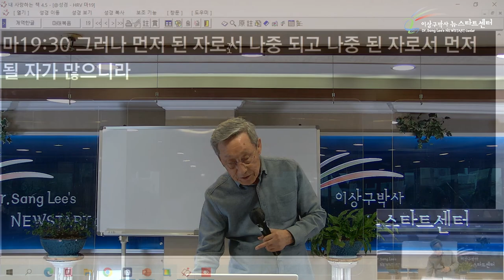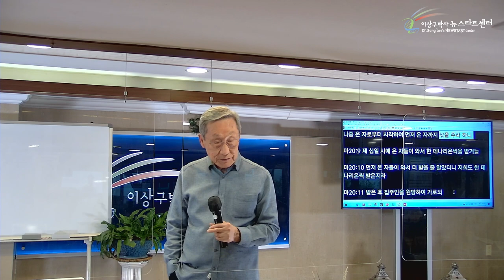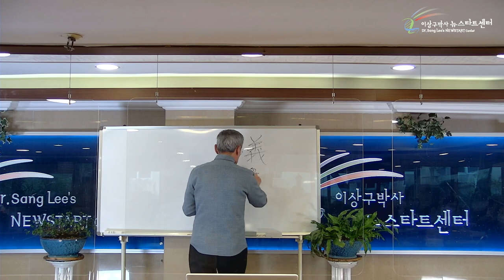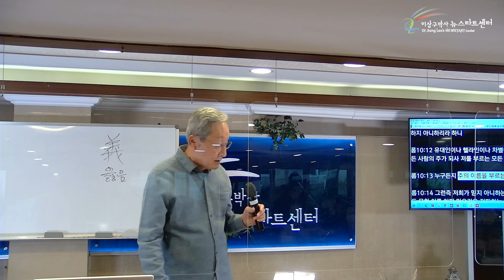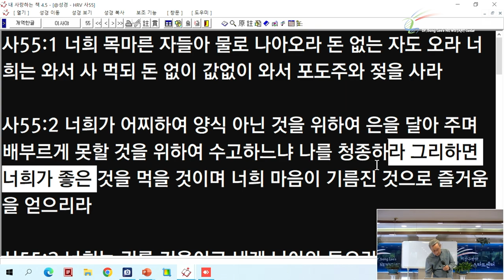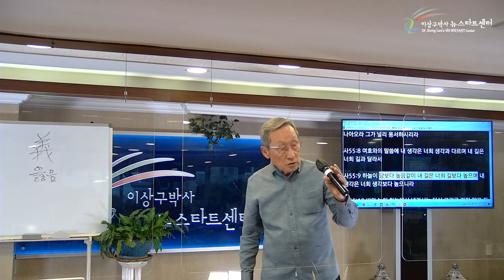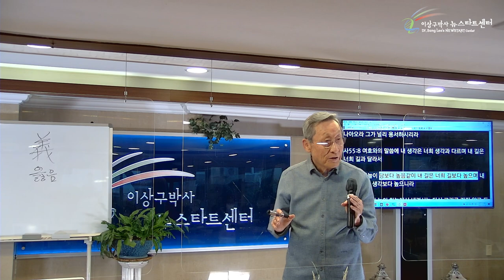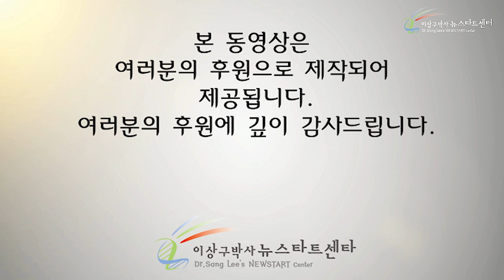[8강] 하늘의 정의와 땅의 정의